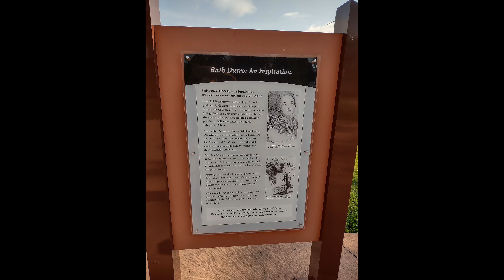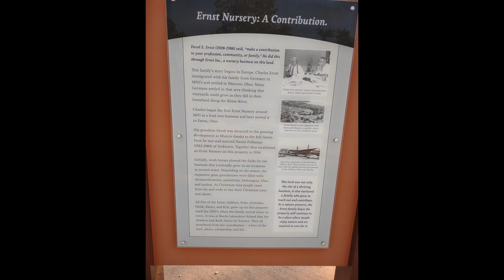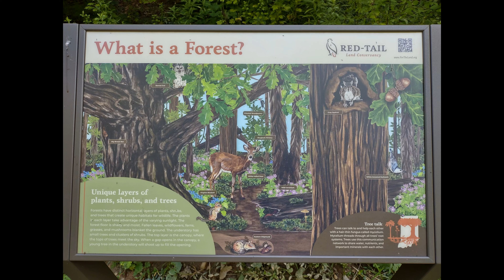Dutro - Ernst Woods (Muncie IN)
The trail through this newer nature preserve can be walked as a 1.1-mile loop. 4600 W. Kilgore Ave, Muncie, IN. This 31-acre property was once the Ernst Nursery and Ruth Dutro was a beloved local Biology teacher. This adjoins a large industrial brownfield to the west where the BorgWarner automotive transmissions Muncie was famous for were made.